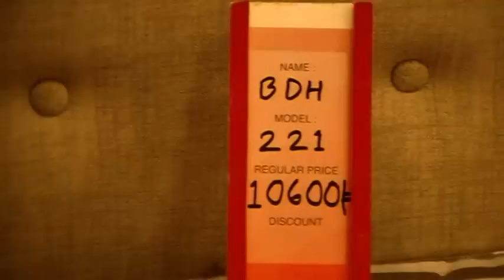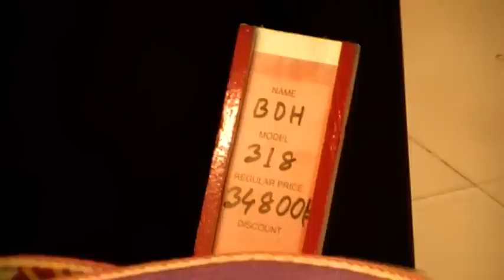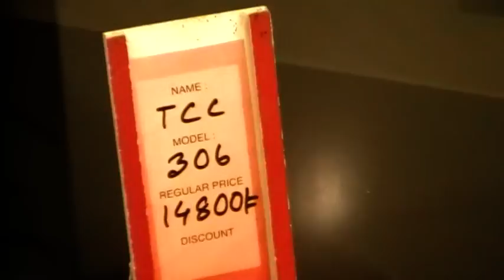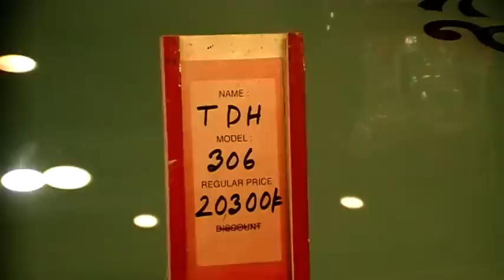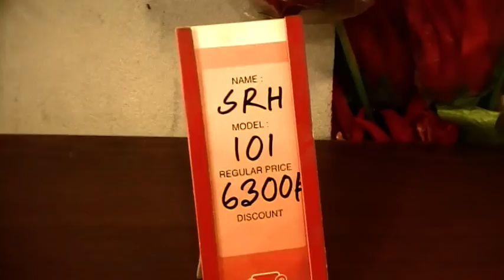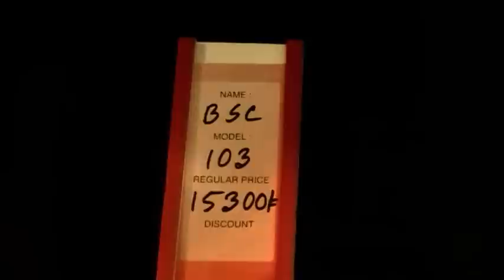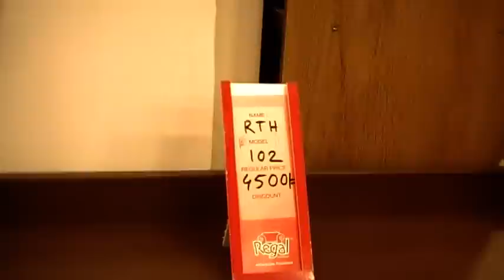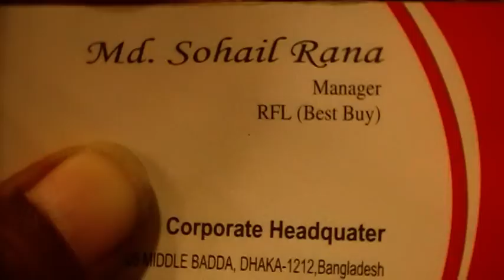Regal Furniture Collections with Price I I Regal Furniture I I RFL (Best Buy)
Shop Name: RFL (Best Buy)

Shop Address: Savar New Market, 03/ Powro Shaba, Aricha Road,
                           Savar, Dhaka-1340.